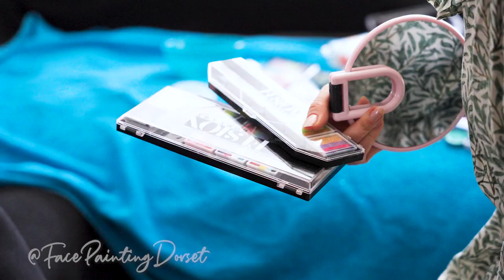Face Painting Dorset - pregnancy belly painting. Bournemouth, Poole, Christchurch area. UK. Book now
Pregnancy belly painting ✨🖌️🎨

Bournemouth, Poole, Christchurch and surrounding areas 💖

Private appointments at the comfort of your home or at a chosen location 🌷